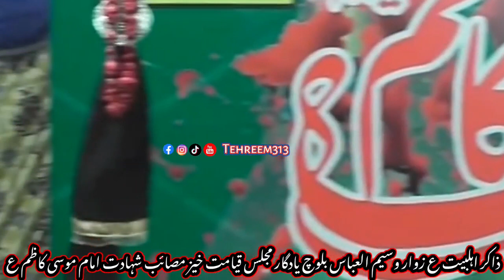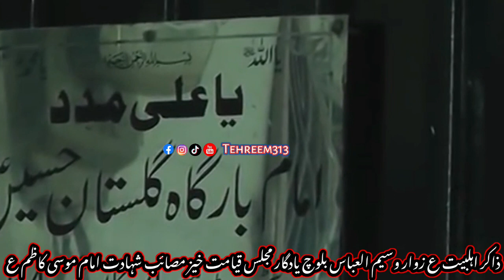Zakir Waseem Abbas Baloch Yadgar Majlis | Shahdaat Imam Musa kazim as 25 Rajab 2021